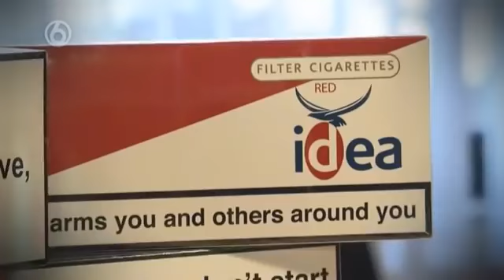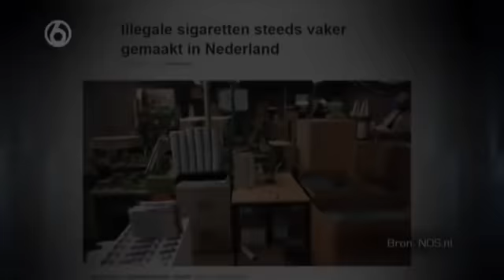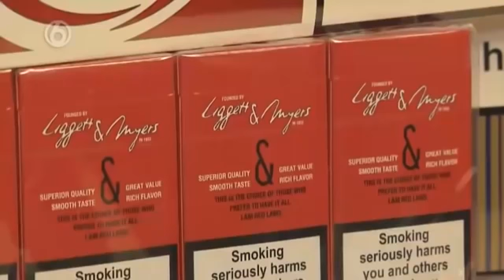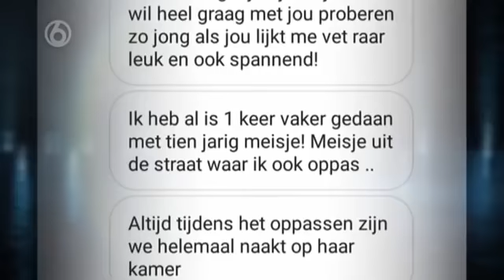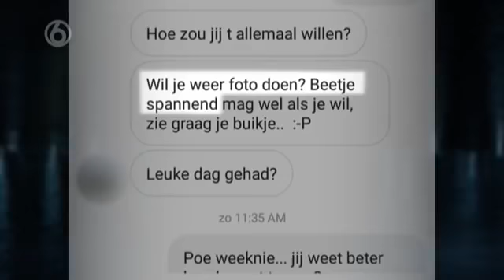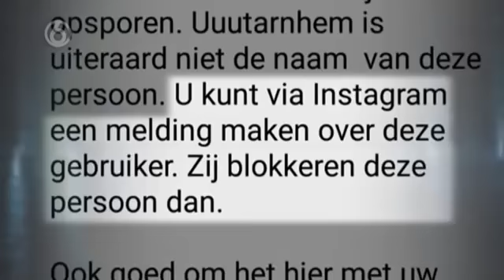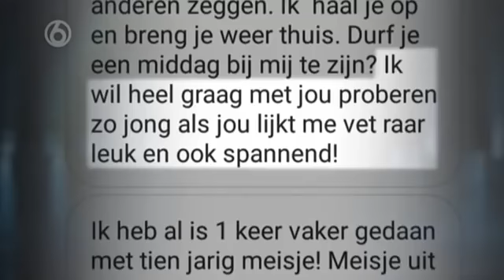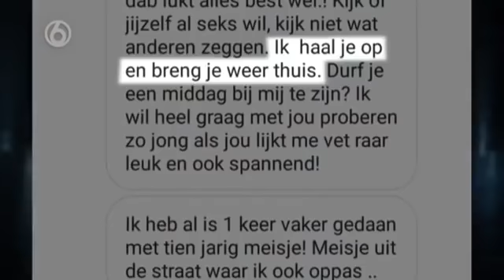Undercover in Nederland Pedofiel betrapt met 10 jarig meisje 2018